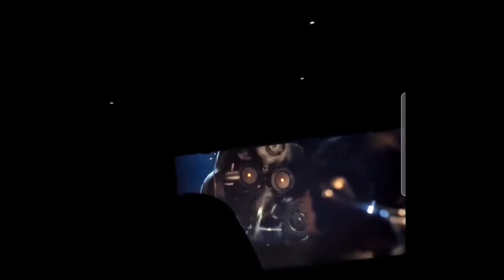Fnaf movie but the previous security guard lives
Can't find the rest on YouTube

Spoilers by the way